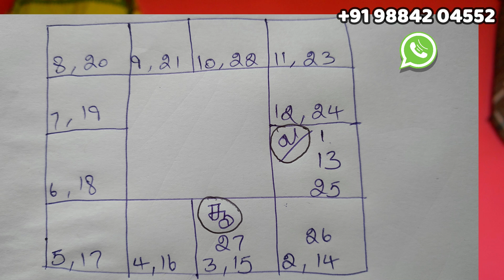ஜாதக ரகசியம் எந்த வயதில் உங்கள் வாழ்க்கை ஆரம்பம் | ஜாதகம் பார்ப்பது எப்படி | Jathagam Tamil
ஜாதக ரகசியம் எந்த வயதில் உங்கள் வாழ்க்கை ஆரம்பம்.